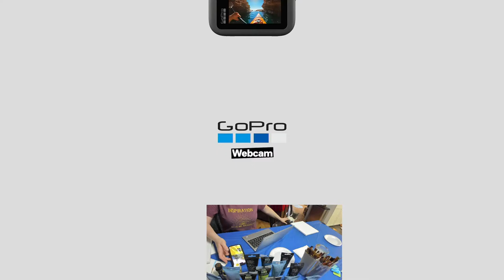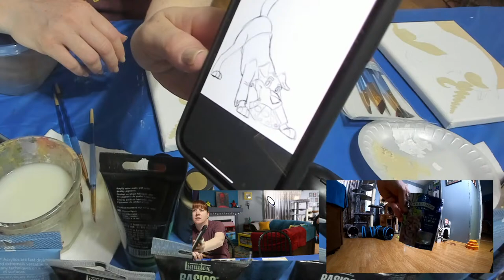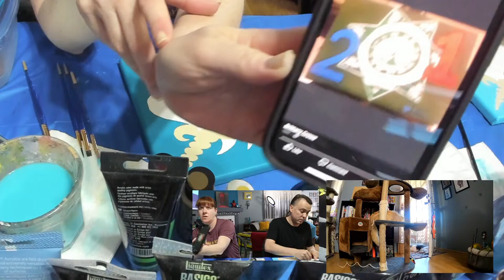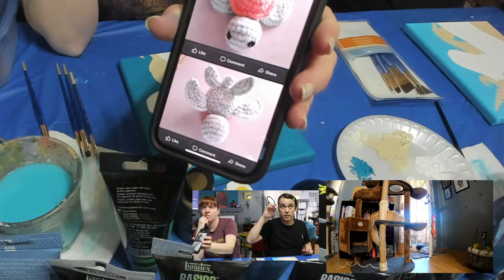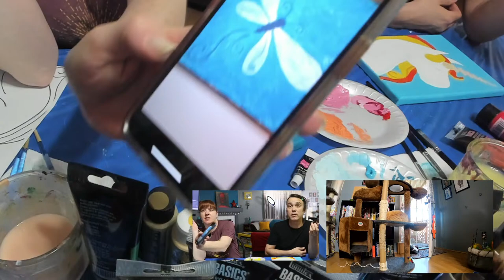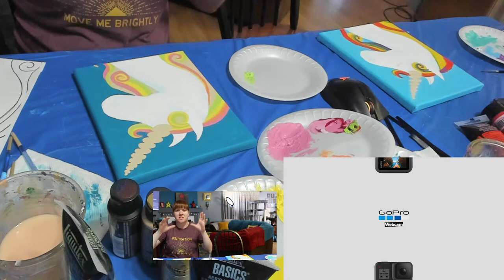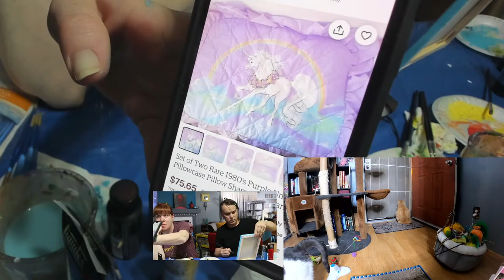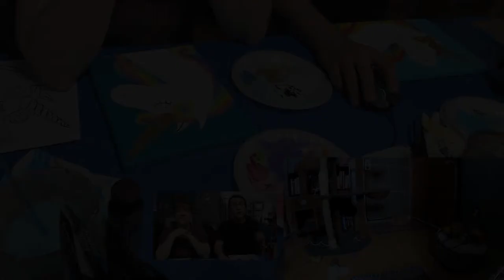Virtual Paint Night | Acrylic Painting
This time we are having our Virtual Paint Night! It will be fun and for beginners to advanced painters. We hope you paint long with us at home.

My name is Dan and I have been an online entertainer for years. Welcome to our RFSfam!  On this channel, we have a variety of shows. Morning shows, Baking shows, even Interactive Trivia, and the best part, it is all LIVE! So you get to be a part of the interactive fun. So if you like a good time with an amazing community that lifts each other up, then you have found the right place. Enjoy your stay.

Want to send me random things to eat, or unbox and experience?  Send those things here, and they will most likely end up in a video!

Mail Box:
RFS Dan
567 W. Lancaster Blvd Unit 3